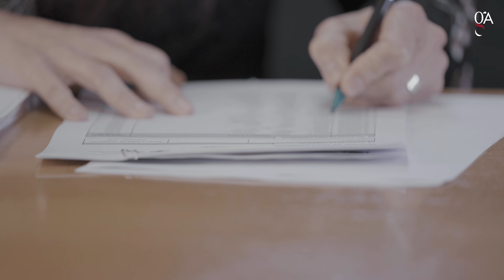ConoceatugA Beatriz Abade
Ser gestor administrativo es mucho más que un trabajo y eso lo vemos en Beatriz Abade, colegiada nº3070. Su pasión por la profesión la ha encontrado en casa desde pequeña.

"Mi padre ha trabajado toda su vida en gestorías administrativas y a mi eso siempre me ha llamado la atención. Nuestra gestoría es familiar y estamos mi hermana María y yo. Ha sido una vocación que la hemos tenido siempre desde pequeñas, lo hemos visto en casa y seguimos con la labor que hemos visto en nuestro hogar."